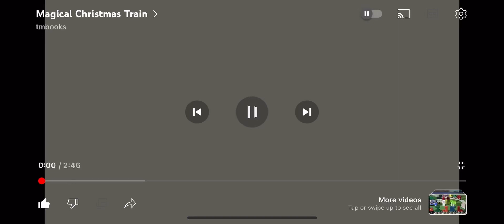Magical Christmas Train Mashup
Here is the mashup of the best James Coffey Christmas songs ever, even though the beat and the vocals sound the same but it has some different lead instruments.

Toy Trains & Christmas is owned by Tmbooks & Video.